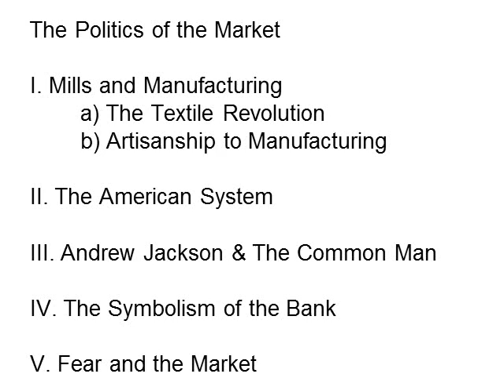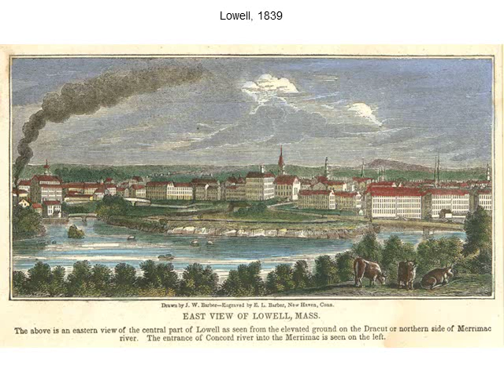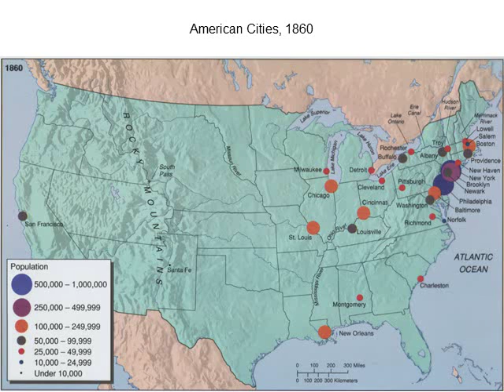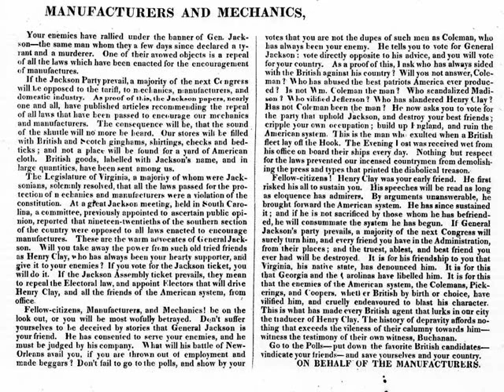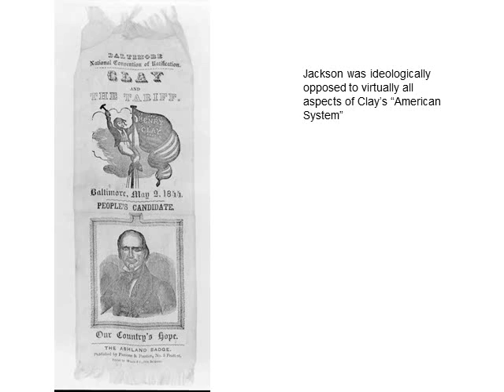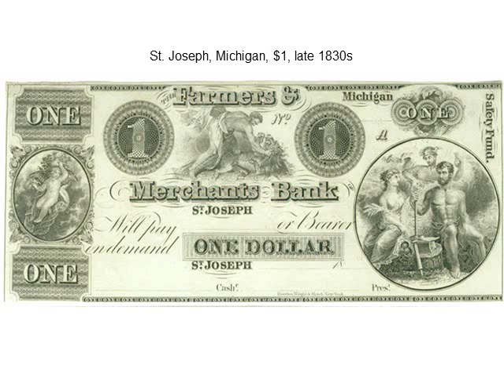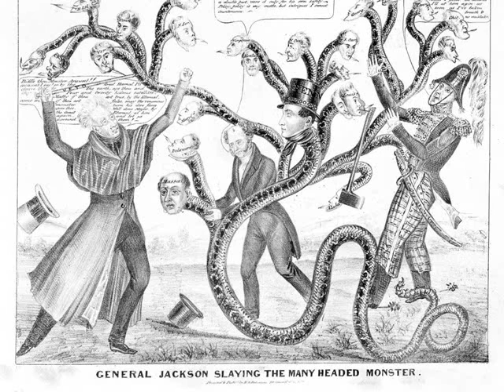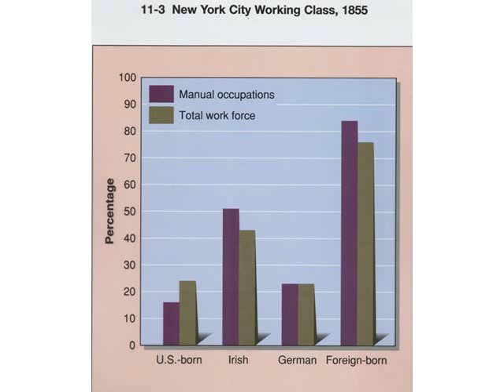Politics of the Market